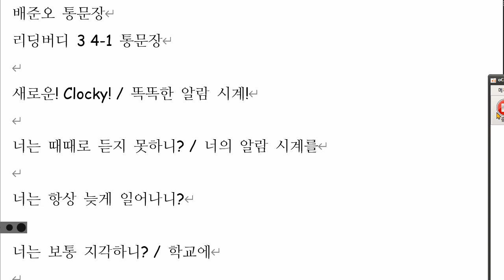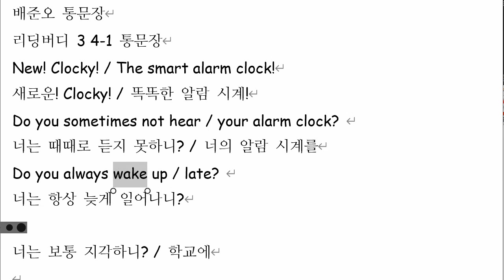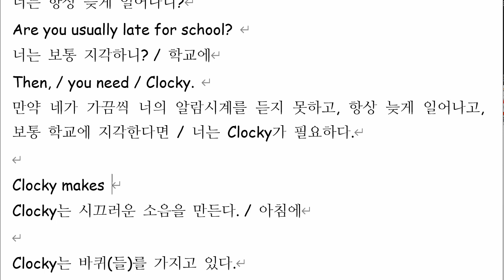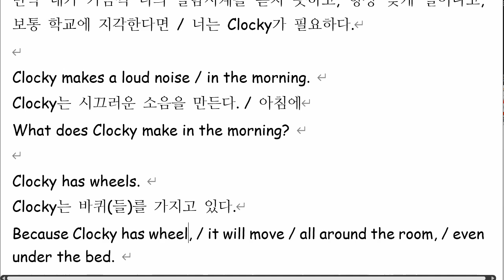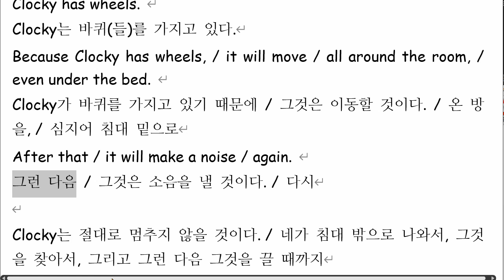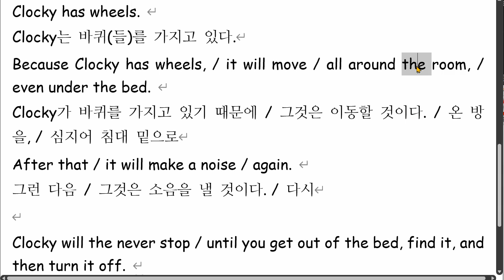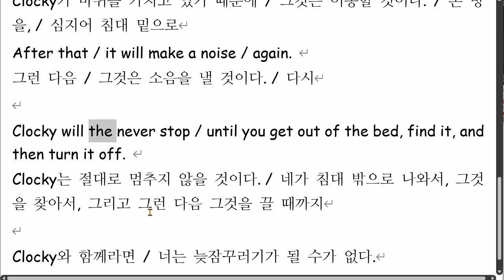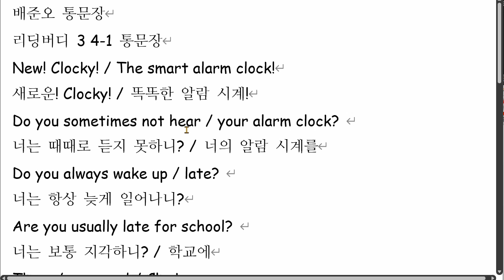배준오 2022 01 13 통문장 성취도 87